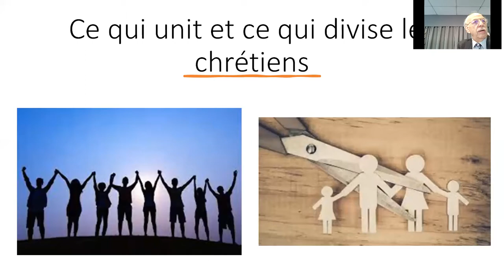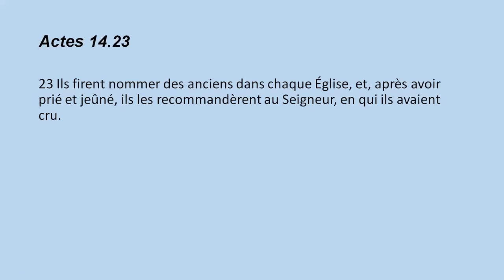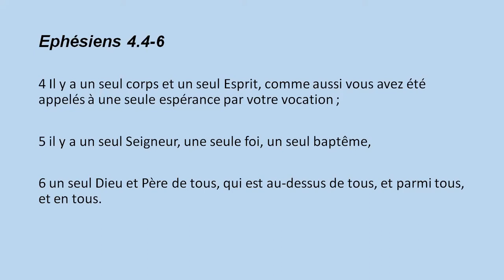ce qui unit les chrétiens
réflexion spirituelle avec Pst. S. Geva